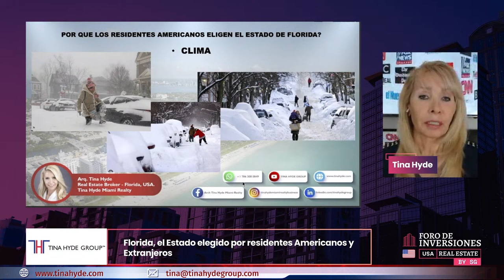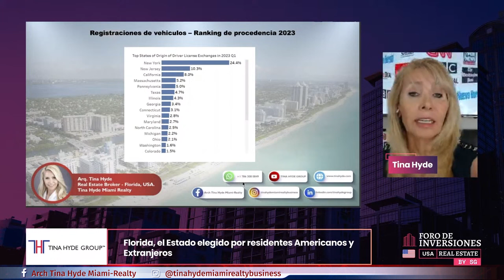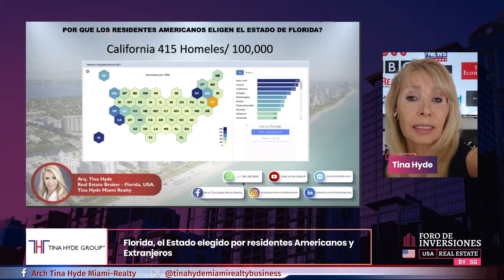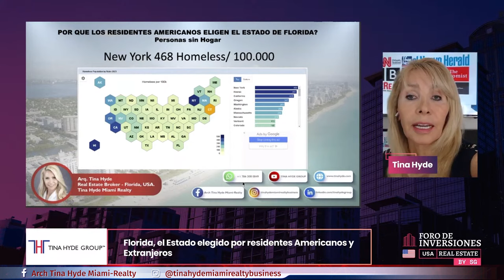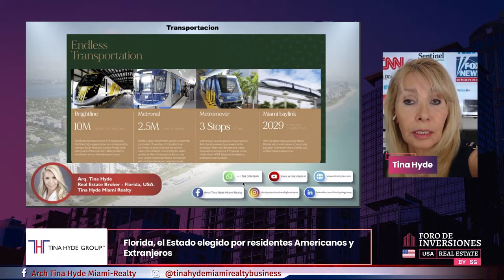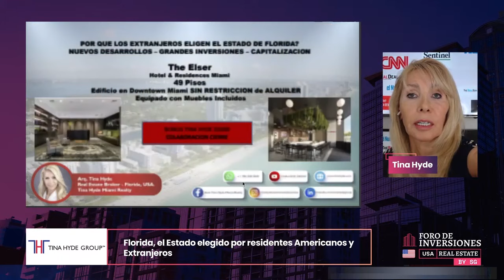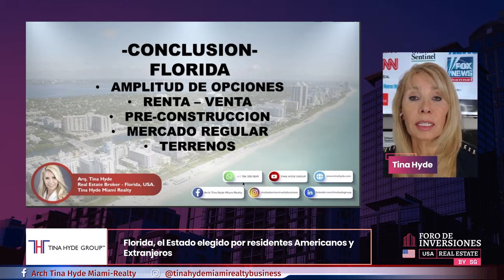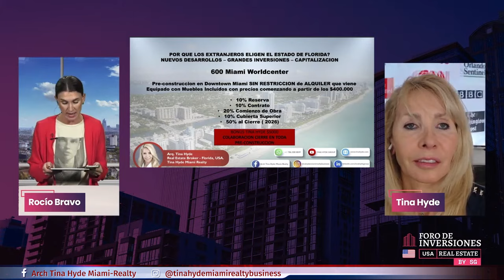Foro de Inversiones USA Real Estate 2023 - Arq Tina Hyde - Florida el estado elegido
Analisis del por que de la eleccion de Residents Americanos y Extranjeros. Comparaciones de los cliclos economicos anteriores aplicados a Real Estate. Fortalezas y Debilidades del Mercado inmobiliario HOY. Tiempo en el que comprar. Estadisticas para proyectar en estos tiempos. Situacion del Dolar.